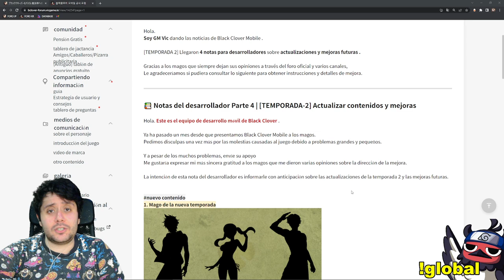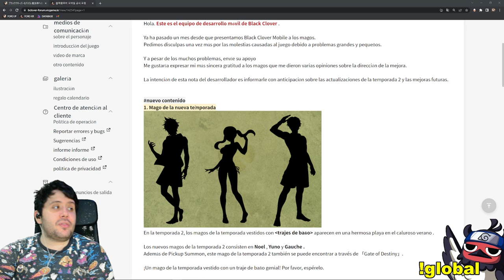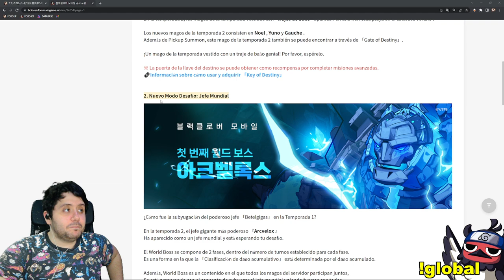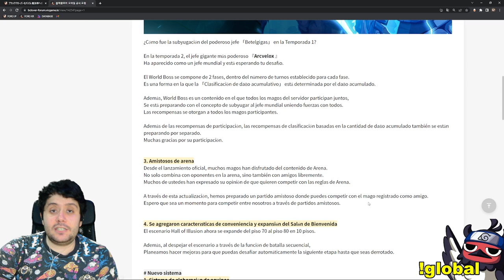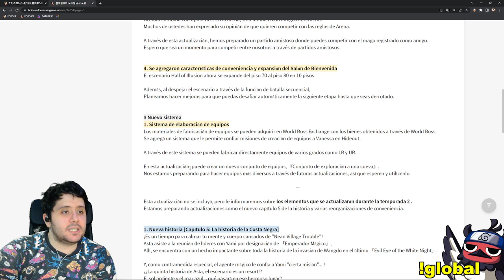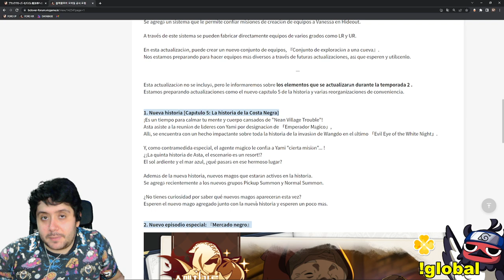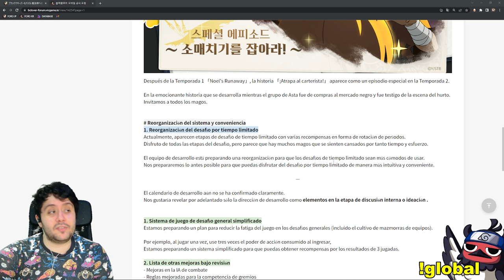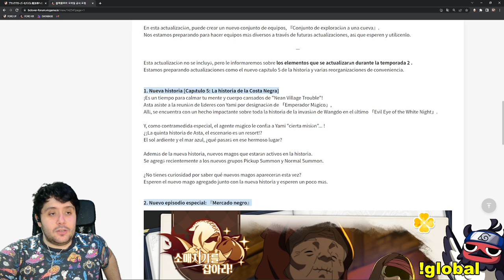BLACK CLOVER MOBILE NO PARA DE MEJORAR! PVP CON AMIGOS, NUEVOS PERSONAJES Y MÁS! | DEV NOTES #4